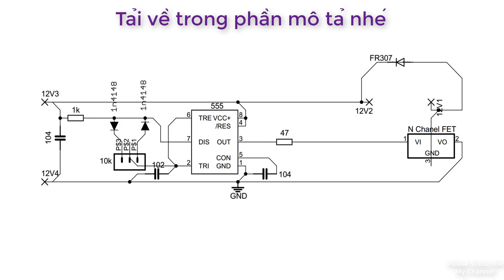Hướng Dẫn Làm Mạch Chỉnh Tốc Độ Motor 775 - Nhỏ Mà Khỏe - Motor Speed Controller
Mạch bật đèn từ xa | Học lệnh bất kỳ loại remote nào | Light remote control switch